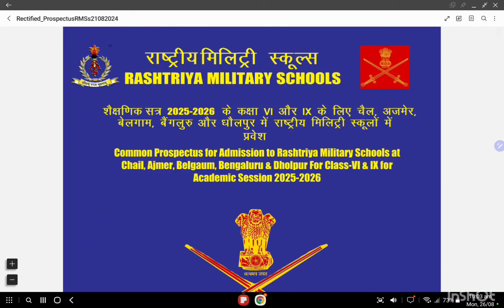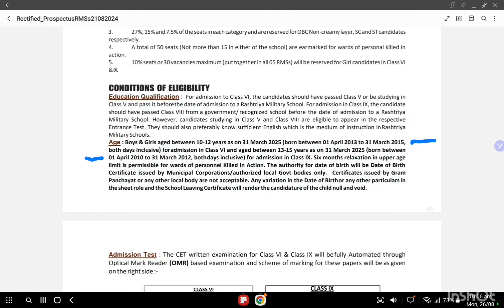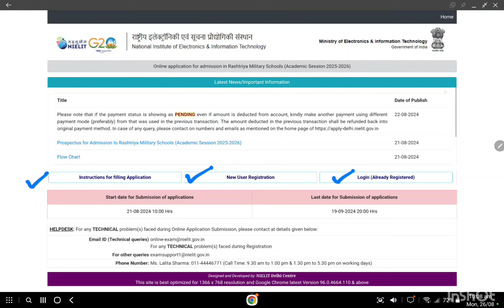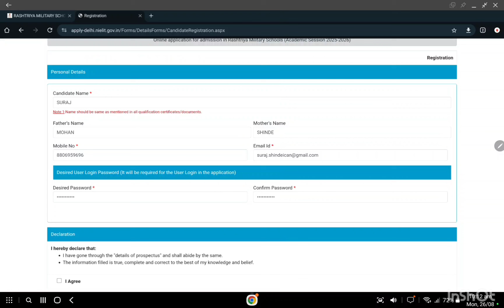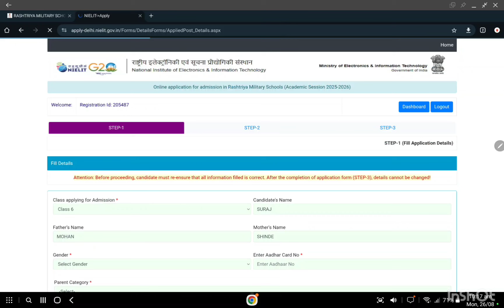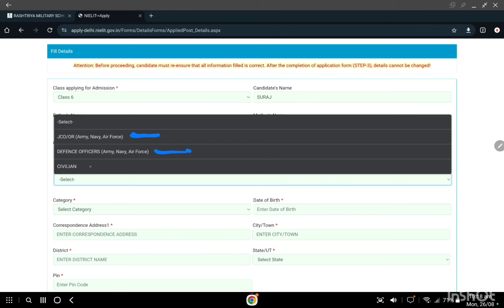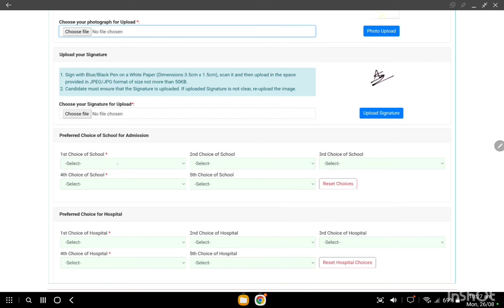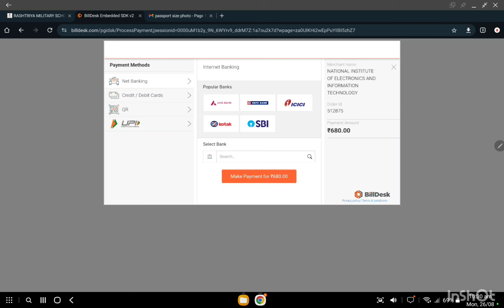26 August 2024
RMS Entrance Exam 2025 Batch